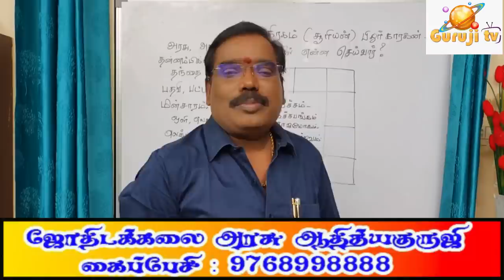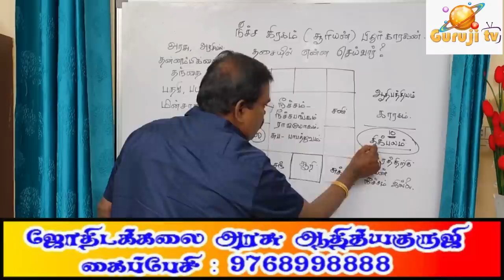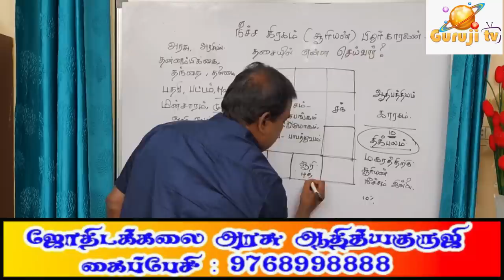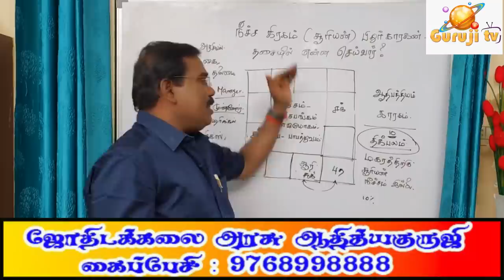When is the sun strongest? - சூரியன் எப்போது அதிக பலம்? - TRAILER - 427#astrologeradityaguruji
சூரியனின் நீச்சம், நீச்ச பங்கம், நீச்சபங்க ராஜயோக விளக்கங்கள்.. குருஜியின் கட்டண வீடியோ...PREMIUM VIDEOS - 427